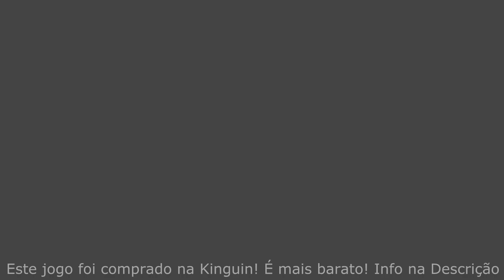Subnautica Série | Episódio 5 | "O Primeiro Combate!"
➜ Kinguin - Jogos mais baratos do mercado!

➜ Lembra-te de subscreveres o canal!

➜ Instala a aplicação paras receberes sempre os novos vídeos!

Segue-me no Twitch!